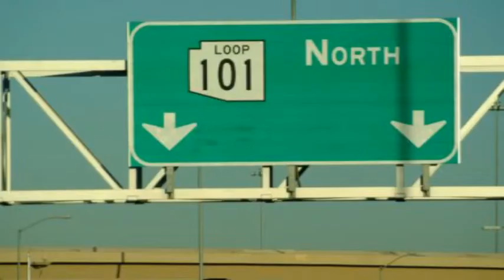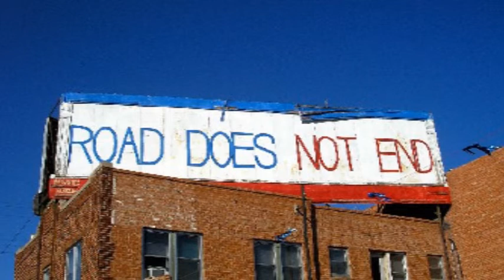Miles Away From Home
Compositor:
Fernando Monteiro